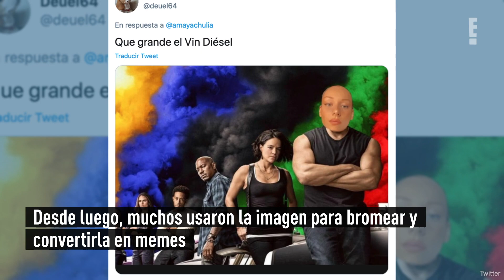La confusa imagen de Ester Expósito que la ha convertido en el nuevo meme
La confusa imagen de Ester Expósito que la ha convertido en memes.
Sin duda, cada imagen o aparición de Ester Expósito desata likes, halagos y suspiros; sin embargo, una reciente la ha vuelto meme.
La actriz de 21 años es la española más seguida en Instagram, con 26.5 millones.